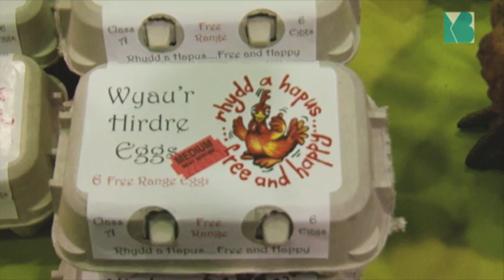Marchnad Porthmadog Market 3 - Cywain